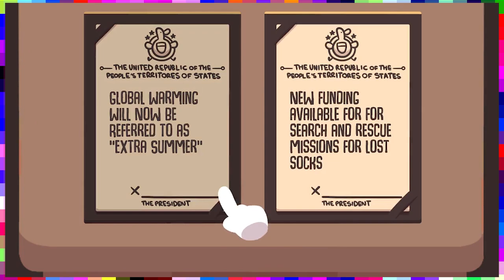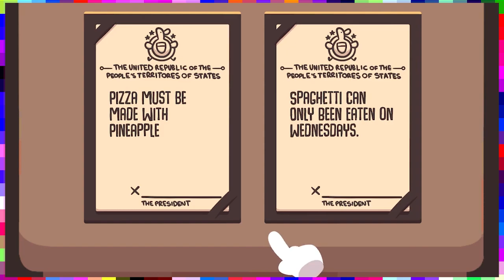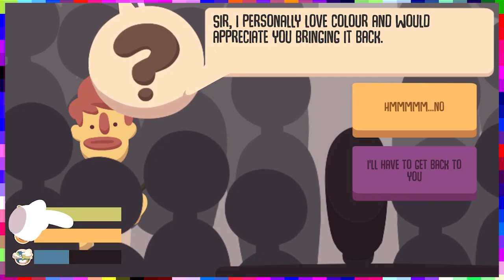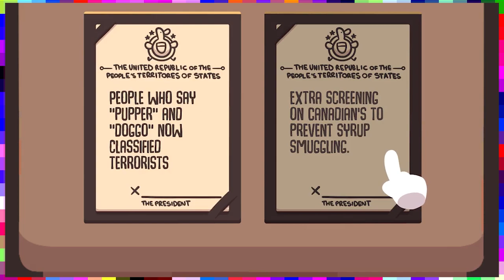IMPEACHED! (itch.io) | C.A.R.B.S. #7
In this Let's Play bonus video for Impeached! on itch.io, Chad and Russ take on the role of President of the United States to find out if they've got what it takes to run the country!